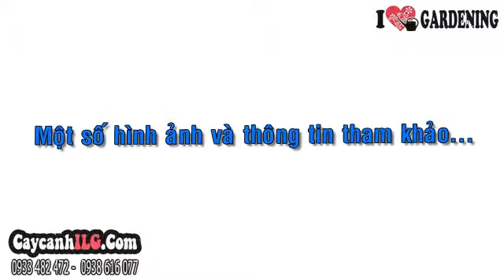Cây Vạn Tuế - Cycas revoluta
Cây Vạn Tuế

Cây thiên tuế hay cây vạn tuế, có tên khoa học: Cycas revoluta, thuộc họ thực vật: Cycadaceae (Thiên Tuế). Nguồn gốc xuất xứ: Các nước Châu Á nhiệt đới. Cây thiên tuế là cây thân gỗ nhỏ, cây bụi, cây cảnh lá. Cây có khả năng chịu hạn tốt nên thường được trông ngoài trời.

Tất cả thông tin, cách chăm sóc và giá Cây Vạn Tuế tại